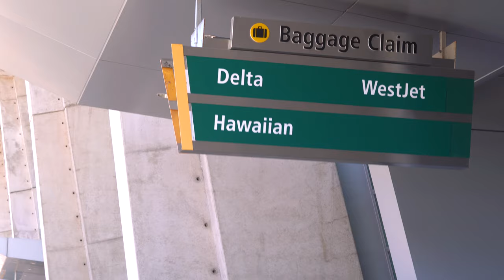Welcoming Joseph's Wife to California